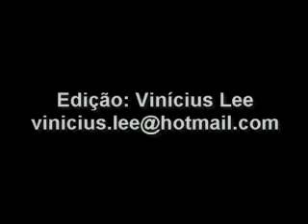Dublador Élcio Sodré (Palestra Anima Pop - 14 Dez 2008)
Palestra com o dublador Élcio Sodré no Anima Pop (Goiânia GO) domingo, 14 de dezembro de 2008 às 15:00 hrs.